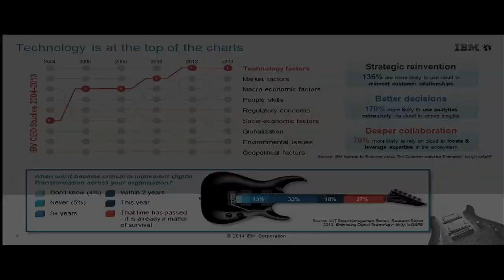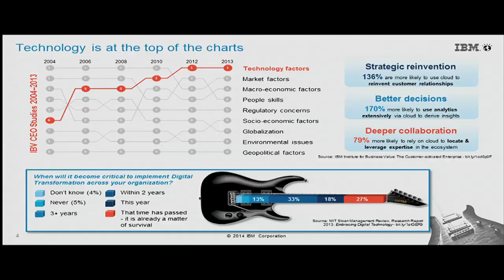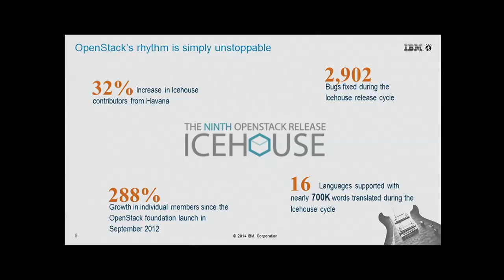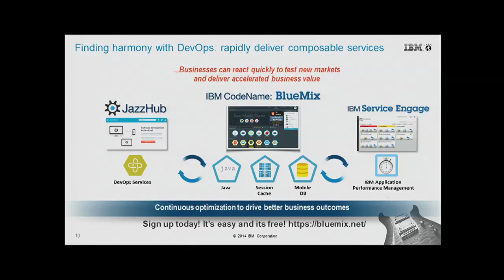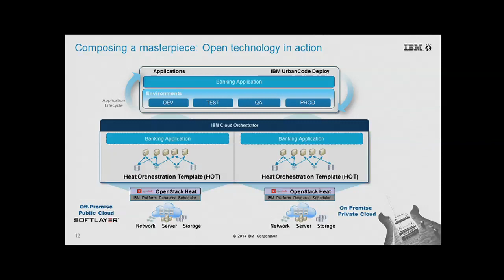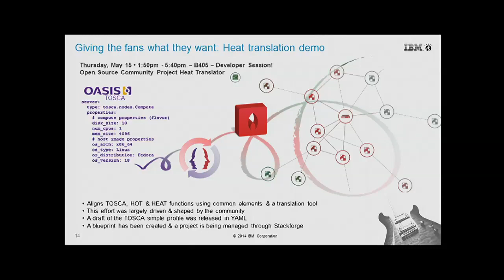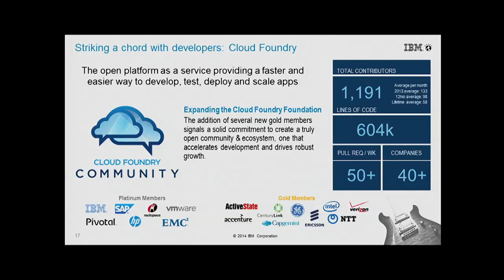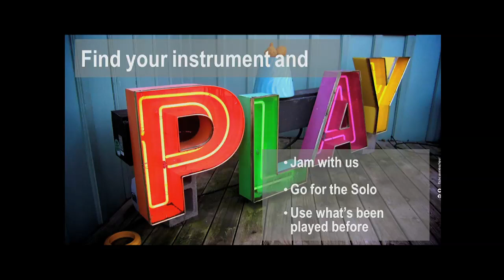OpenStack is Rockin' the Open Cloud Movement! Who's Next to Join the Band?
OpenStack is Rockin' the Open Cloud Movement! Who's Next to Join the Band features Dr. Angel Diaz, IBM VP of Open Technology and Cloud.

OpenStack's unprecedented rise to fame rivals that of any iconic rock band in that OpenStack continues to release hit after hit including April's Icehouse release which continues to build on enterprise ready features. OpenStack is absolutely the most important foundation when building an Open Cloud and IBM is excited to help celebrate the successes of this latest release at the Summit, but are there new members joining the Open Cloud band?